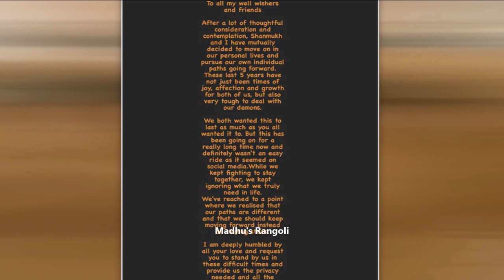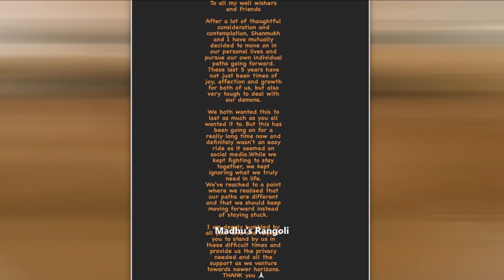విడిపోయిన ప్రముఖ బుల్లితెర జంట || Madhu's Rangoli